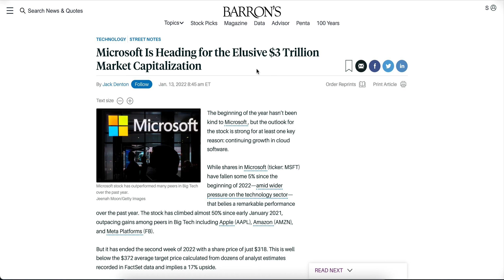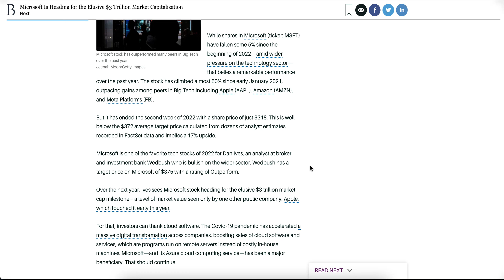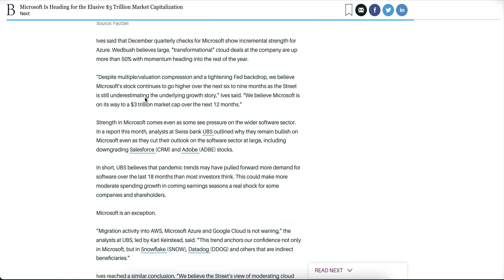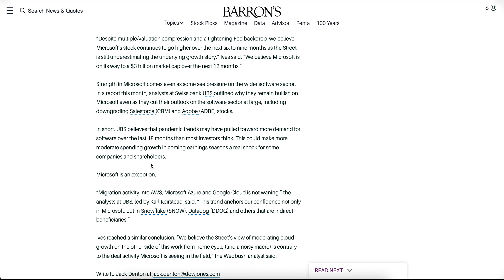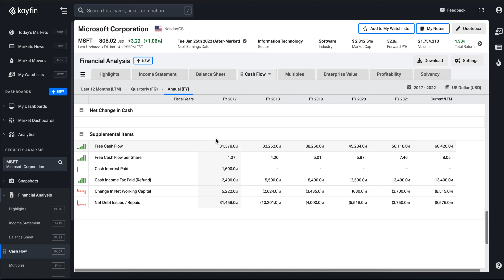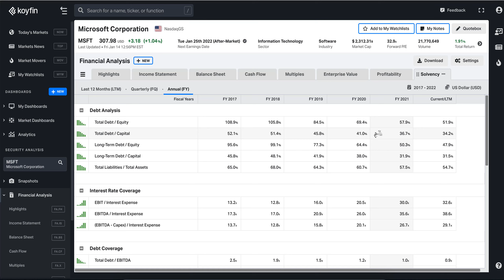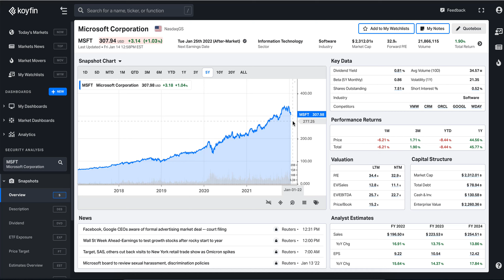Microsoft Stock Prediction for 2022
Microsoft is a stock which I have been waiting for a long time to go down, yet it never did. It is currently down 5% along with the rest of the market. Is it worth an entry?